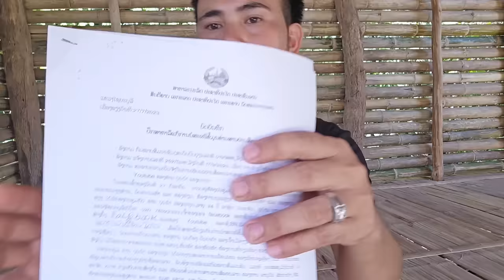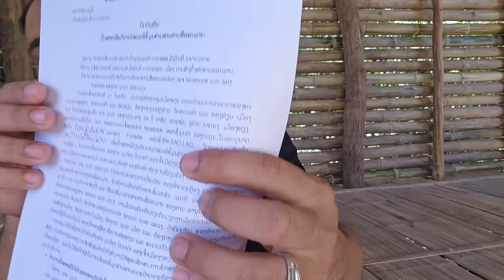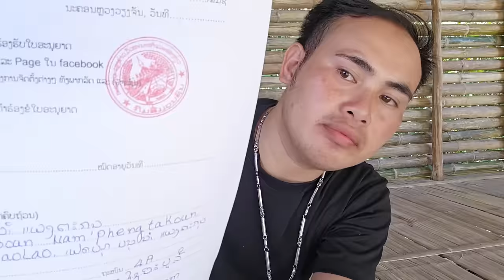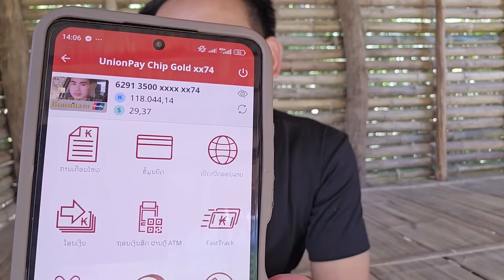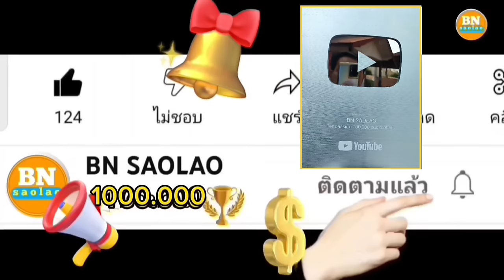ตอบคำถามและข้อสงสัยที่ทุกคนยังไม่รู้ คนป่า ตองเหลือง ຄົນປ່າ bn saolao